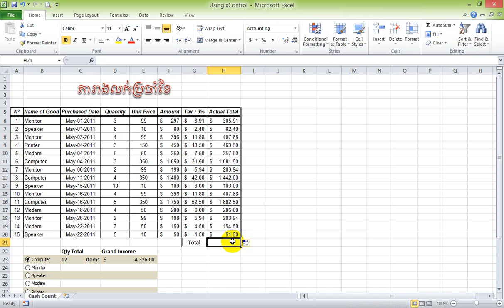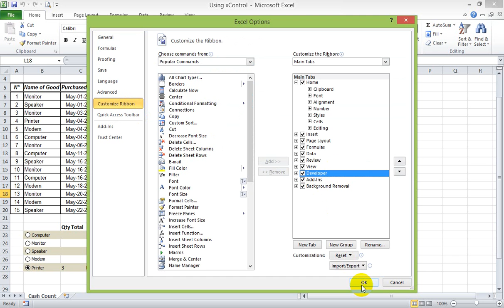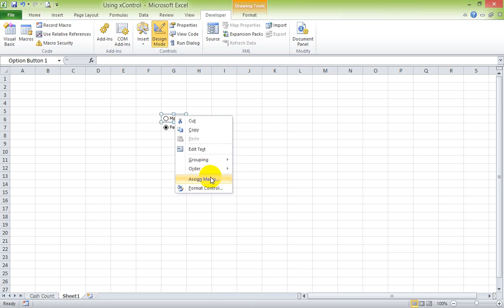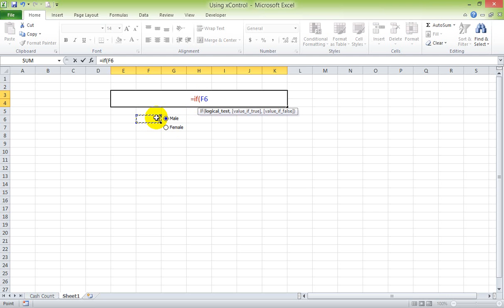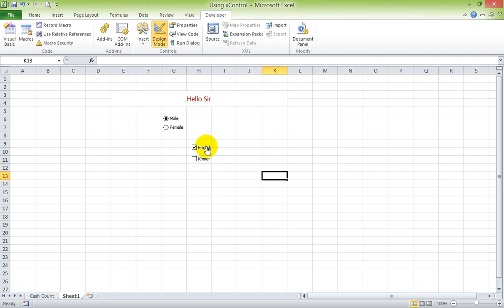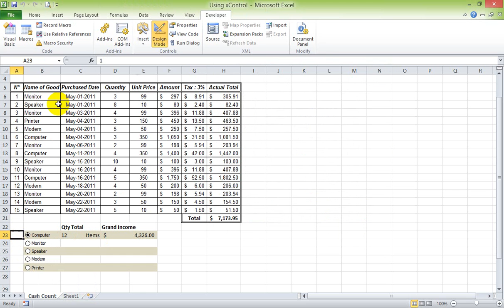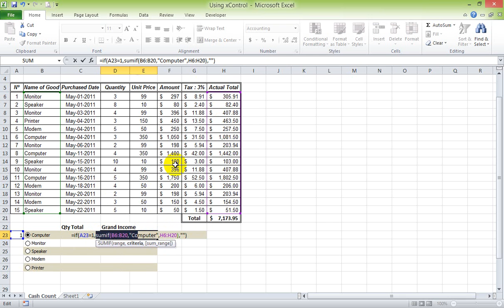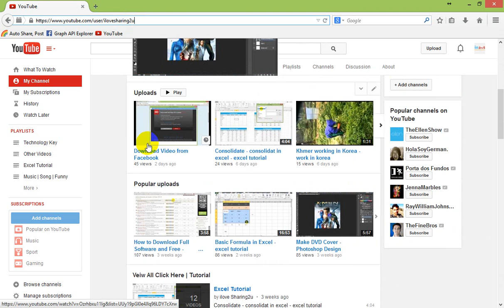Using Option Button in Excel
Option button Allows a single choice from a limited set of mutually exclusive choices. An option button (or radio button) is usually contained in a group box or frame. For example, you can use an option button on an order form so that a user can select one of a range of sizes, such as small, medium, large, or extra large. Or you can use it for a choice of shipping options, such as ground, express, or overnight. more